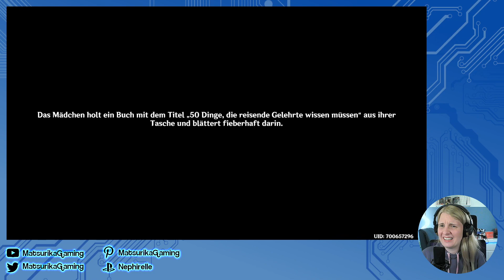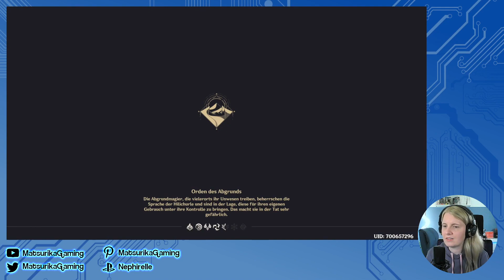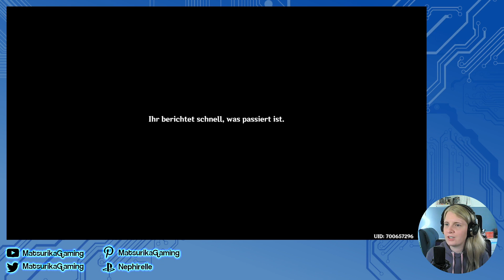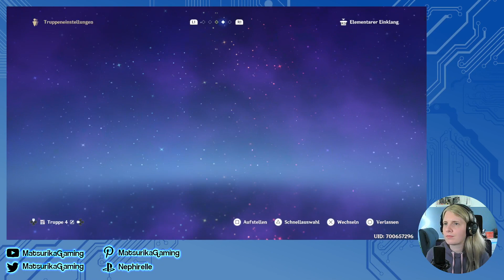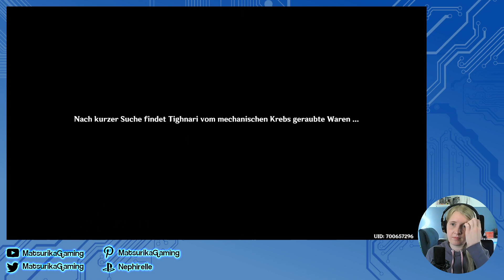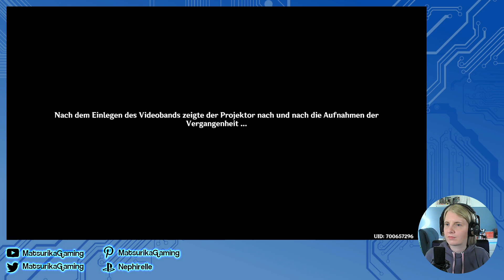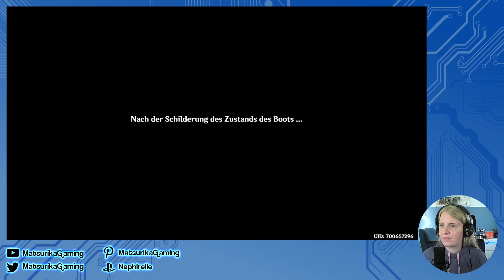Genshin Impact [106] - Mechanisches Herz | Stream-Mitschnitt mit Facecam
Wir suchen nach verlorenen Kindern rund um Vimara und außerdem nach Sternen der Zukunft. Danach helfen wir Tighnari, einer diebischen mechanischen Krabbe das Handwerk zu legen.

00:00:00 Begrüßung
00:02:54 Wo die Sterne der Zukunft fallen
00:08:48 Die Suche nach den Sternen: Stern der Zukunft im Aufstieg
00:19:31 Die Suche nach den Sternen: Stern der Zukunft in der gefahrvollen Zone
00:36:48 Die Suche nach den Sternen: Stern der Zukunft zur Weisheit
00:46:24 Die Suche nach den Sternen: Stern der Zukunft am Ende des Winds
00:54:51 Begegnung im Wald: Das verlorene Kind
01:18:34 Legendenauftrag Tighnari - Fragen ohne Antworten: Quelle der Verunreinigung
01:44:50 In die Tiefen des verunreinigten Gebiets
02:08:36 Mechanisches Herz
02:41:47 Erinnerungen im Garten
02:50:35 Umwandlung des Problems
02:54:06 Retter in der Not
02:55:30 Das Erscheinen eines schwebenden Lichts
02:56:51 Hau-den-Pilz
03:00:04 Das goldene Traumland: Im Sande verloren (Teil 1)
03:03:37 Endcard

Mitschnitt meines Twitch-Streams vom 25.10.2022 zum Action-Rollenspiel Genshin Impact auf der Playstation 4 mit Kommentar und Facecam. Dies ist mein erster Spieldurchlauf.

Meine Streamaufnahmen zu Genshin Impact erscheinen unregelmäßig nach der Ausstrahlung des Live-Streams auf Twitch.

Habe ich euch Lust auf das Spiel gemacht? Ihr findet es auf der offiziellen Webseite: